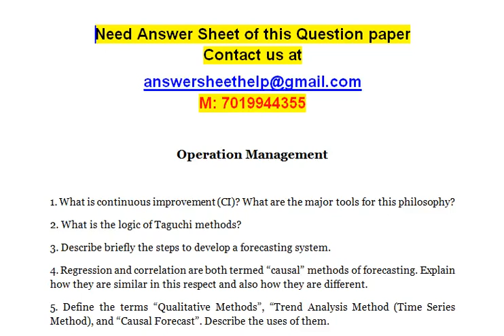Operation Management - Describe briefly the steps to develop a forecasting system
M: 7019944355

Operation Management

1. What is continuous improvement (CI)? What are the major tools for this philosophy?
2. What is the logic of Taguchi methods?
3. Describe briefly the steps to develop a forecasting system.
4. Regression and correlation are both termed “causal” methods of forecasting. Explain how they are similar in this respect and also how they are different.
5. Define the terms “Qualitative Methods”, “Trend Analysis Method (Time Series Method), and “Causal Forecast”. Describe the uses of them.
6. What do you see as the main problem with qualitative (judgmental) forecasts? Are they ever better than “objective” methods?
7. Describe total quality management (TQM).
8. What is continuous improvement (CI)? What are the major tools for this philosophy?

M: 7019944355